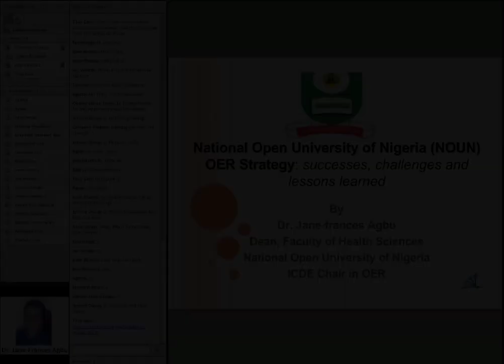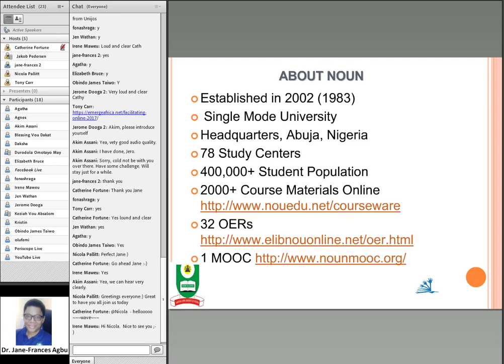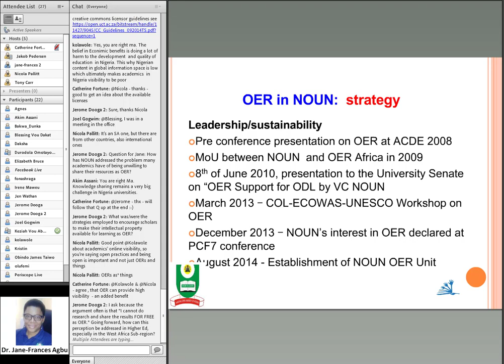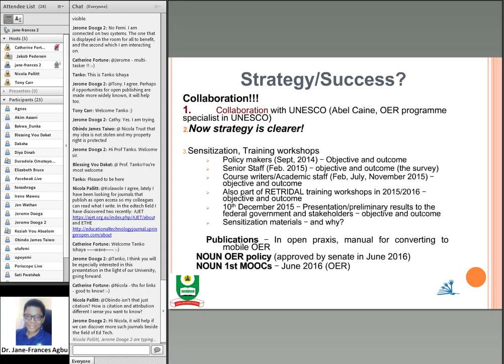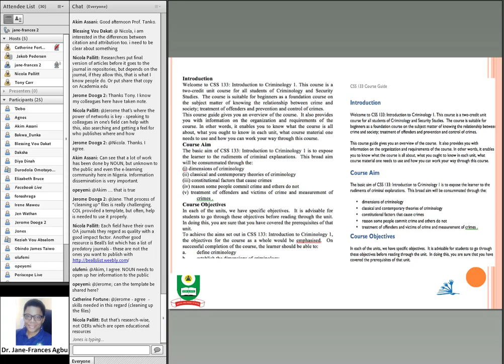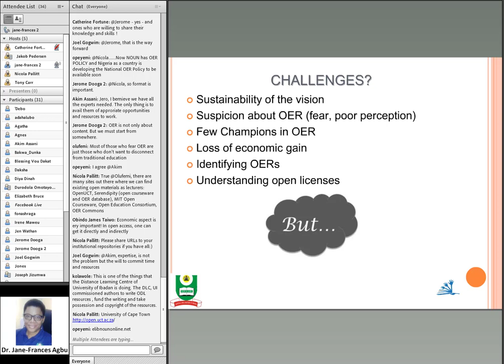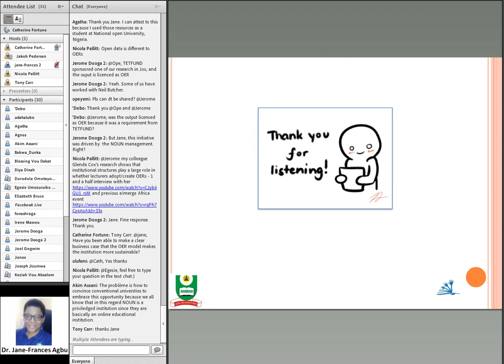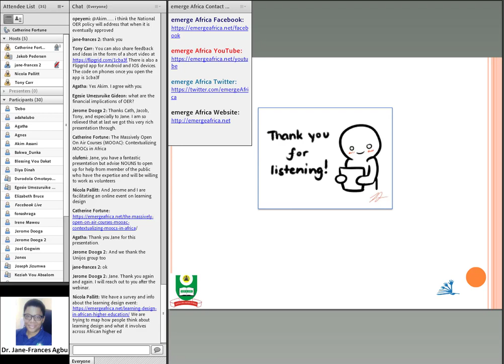National Open University of Nigeria (NOUN) OER strategy: successes, challenges and lessons learned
This session formed a part of our 'MOOCs in Africa' Seminar series
Presenter: Dr. Jane-Frances Agbu Associate Professor of Clinical Psychology & Honorary ICDE Chair in Open Educational Resources & Dean, Faculty of Health Sciences, National Open University of Nigeria

There is a need for African Higher Education Institutions to reflect on their position and profile with respect to the new concepts of Open Educational Resources (OER) and Massive Open Online Courses (MOOCs). Dr. Jane-Frances Agbu argues that many institutions probably will consider the benefits to outweigh the barriers. The National Open University of Nigeria (NOUN) combines its ‘classical’ openness with the new digital openness by fully embracing the OER approach and converting its complete course base into OER. NOUN is currently implementing its strategy towards becoming an OER-based Open University with a special niche for MOOCs. During a launch event in December 2015, the first 40 OER-based courses were presented as well as the first 3 OER-based MOOCs. NOUN is one of the first open universities in the world with a full-fledged OER (& MOOCs) implementation route. What have been some of the successes, challenges and lessons learned since then?  Dr. Jane-Frances Agbu will discuss NOUN’s OER strategy (including sensitization, capacity building, design of NOUN 1st OER based MOOCs) and lessons learned.